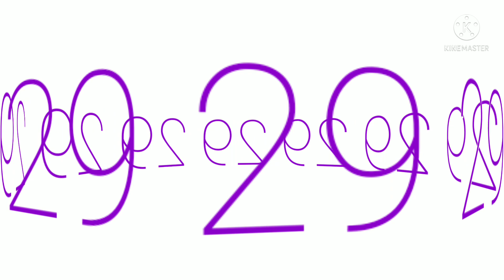how to make and color spot number band 26-30